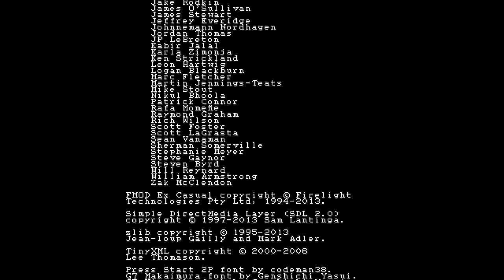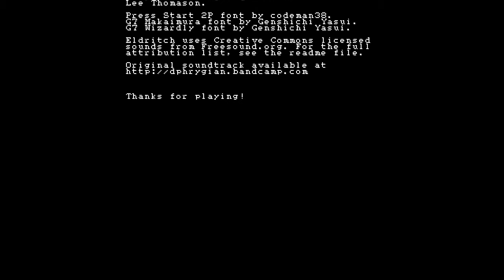Eldritch Page 23: Escape?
Well, this run comes to a conclusion...but what now?